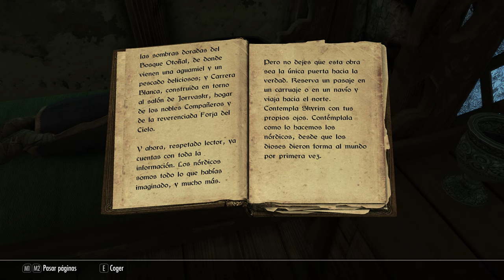SKYRIM (Special Mods) #3 Carrera Blanca es GOOOD! (PC, 4K)